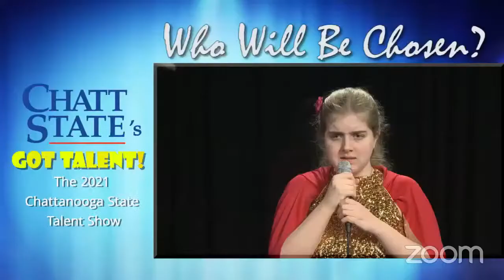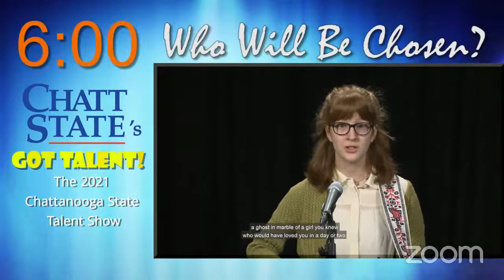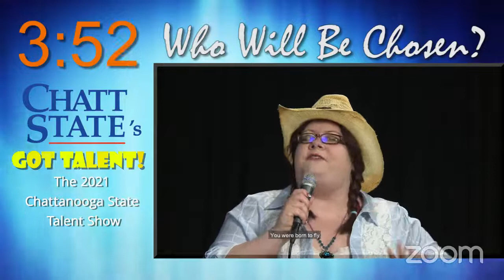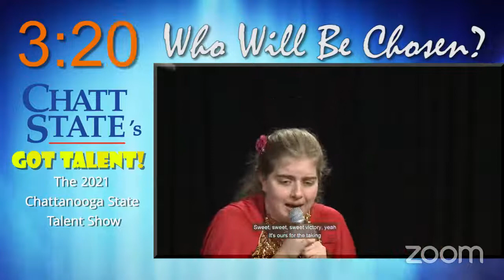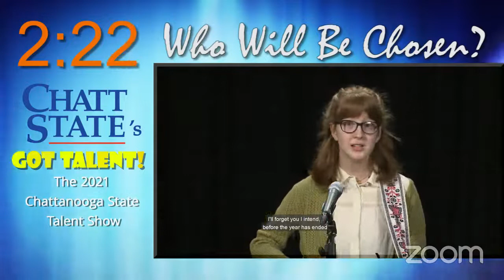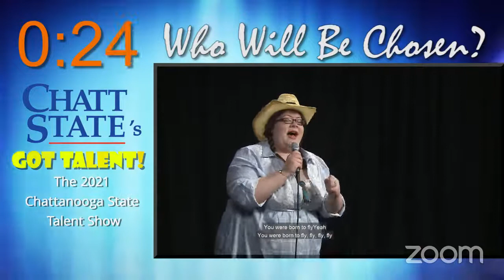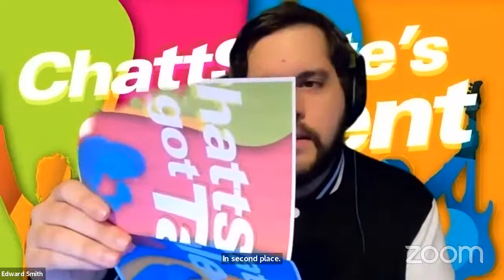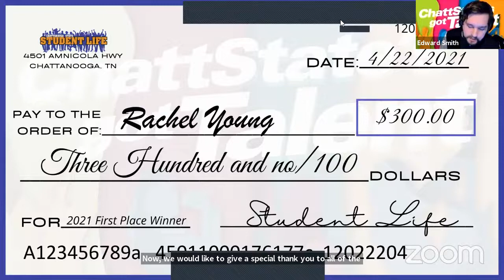ChattState's Got Talent 2021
The 2021 Chattanooga State Talent Show